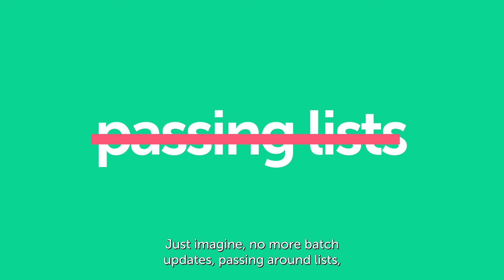Introhive Cleanse Explainer (Subtitled)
Simplify CRM data cleanup. With Cleanse, you’re in the driver’s seat with a simple, on-demand way to keep your prospect and customer data always accurate.